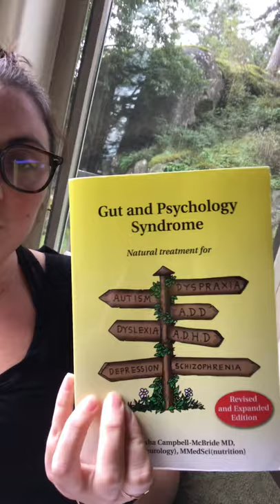Healing my gut (and everything else)! GAPS intro diet day 1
Why I’m doing the GAPS diet and the general chaos of it all. Healing my gut for:
- better digestion
- fewer tummy aches (heal my leaky gut)
- fewer headaches
- less joint pain
- cure my anxiety and depression
- cure various skin conditions
- fix this brain fog 🤞
- less menstrual pain and PMS

Books:
 Gut and Psychology Syndrome by Dr. Natasha Campbell-McBride

The Heal your Gut cookbook by Hilary Boynton and Mary G. Brackett